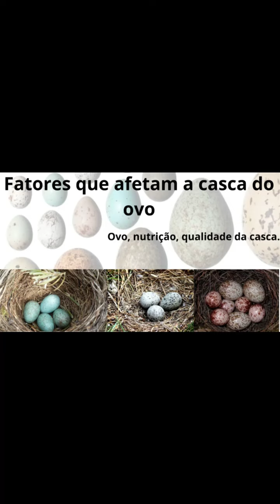Fatores que afetam a casca do ovo Ovo nutrição qualidade da casca